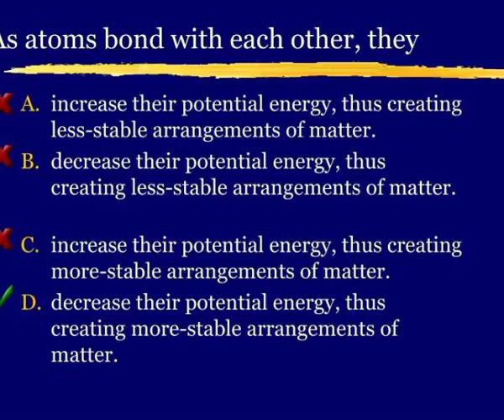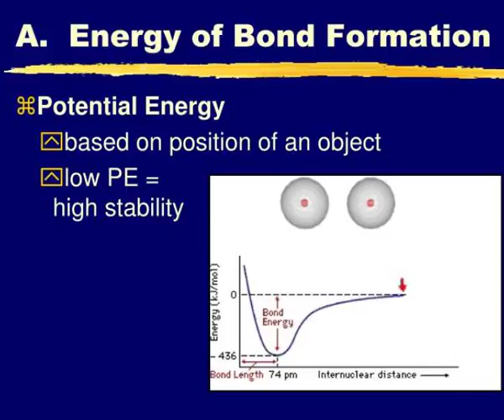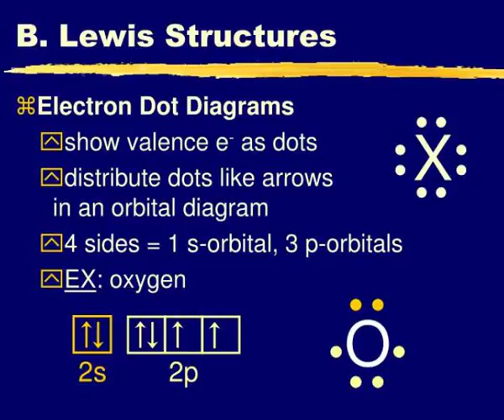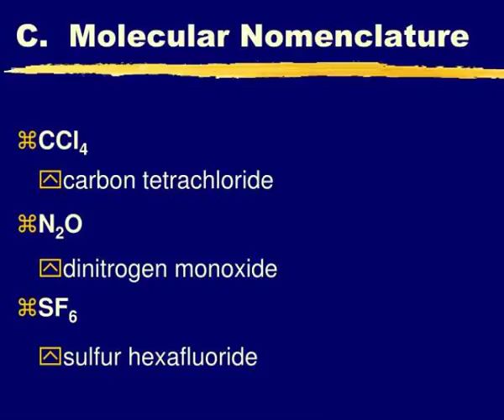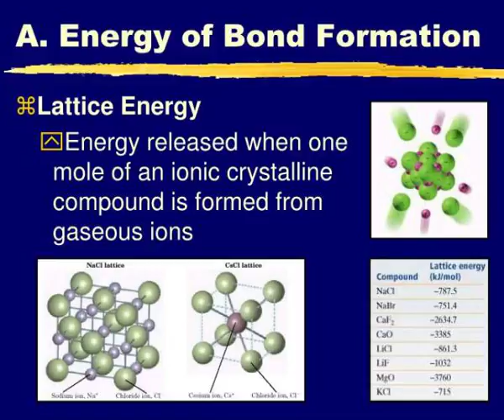clicker questions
Review.  Clicker Questions .  As atoms bond with each other, they.  increase their potential energy, thus creating less-stable arrangements of matter.  decrease their potential energy, thus creating less-stable arrangements of matter. Slideshow 3037938 by alaire